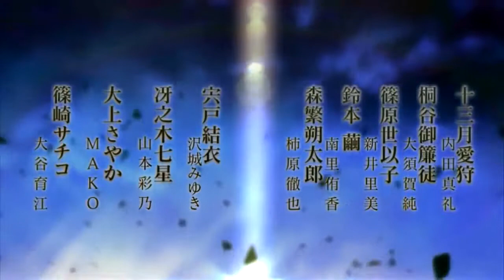FAIRY PARTY blood drive opening 2 kenshin